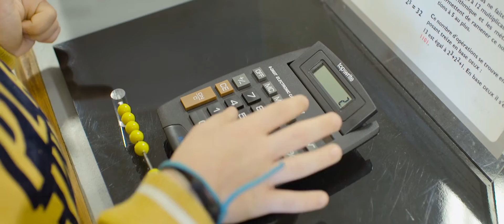Eurêk’Alès : les sciences pour tous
Les deux expos scientifiques d'Eurêk’Alès invitent petits et grands dans les coulisses de l'informatique, de la robotique et de l'usage de l'eau. À voir jusqu'au 5 janvier 2018.